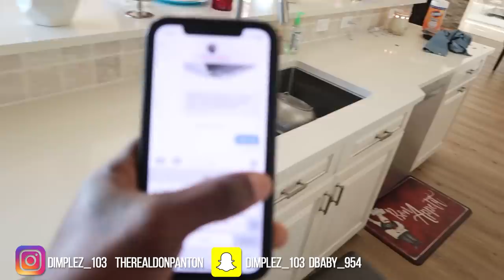TOWING CAR PRANK ON BEAM SQUAD!!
John 3:16